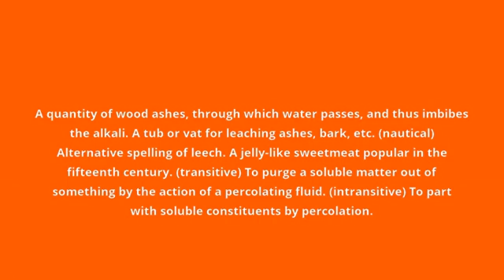what is the meaning of leach